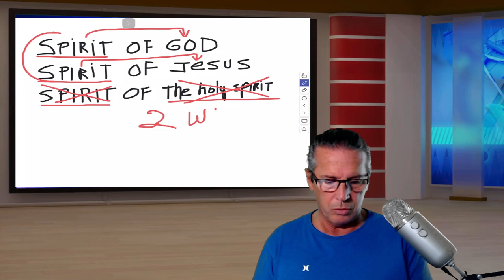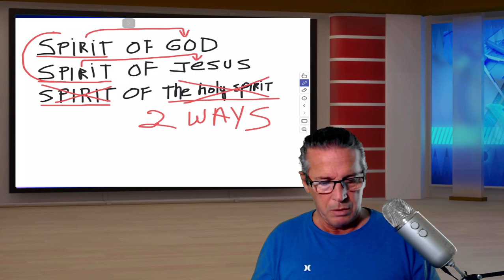What is the holy spirit? P3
In this video I explain and reveal more about the mystery of what is the holy spirit.